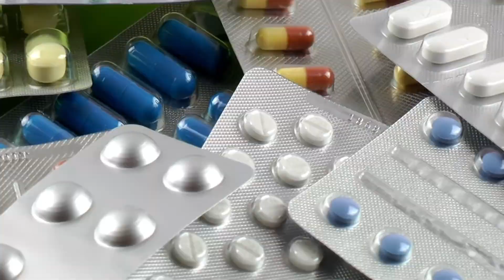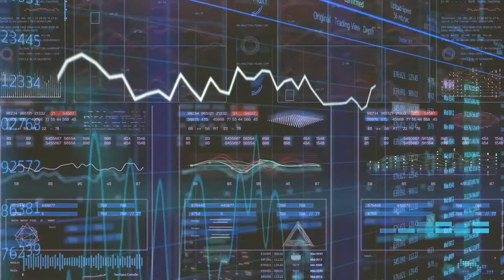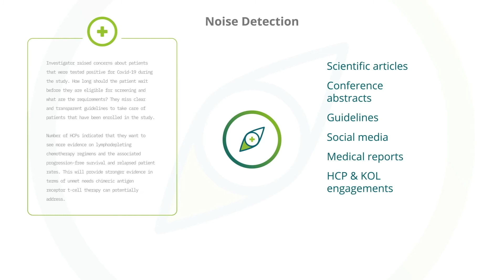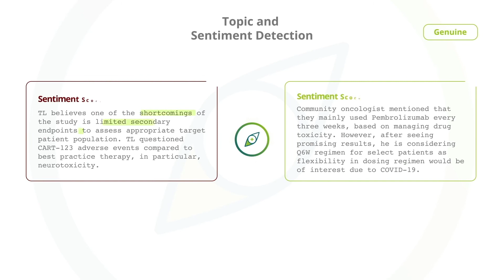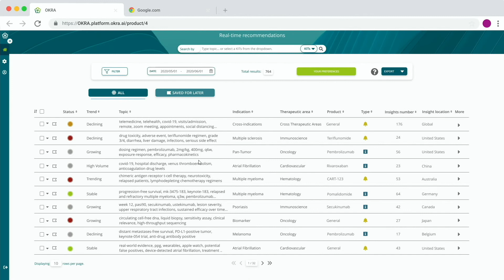Medical Affairs AI Brain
Discover how OKRA.ai is developing AI Brains for Medical Affairs in Pharma.